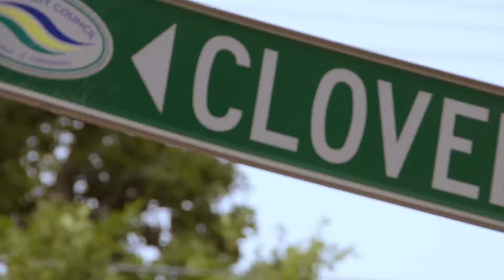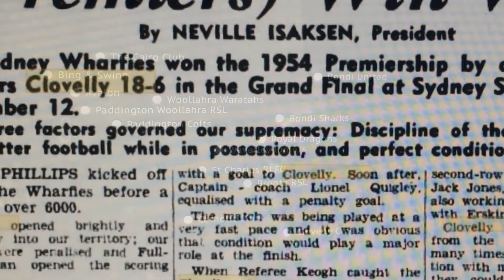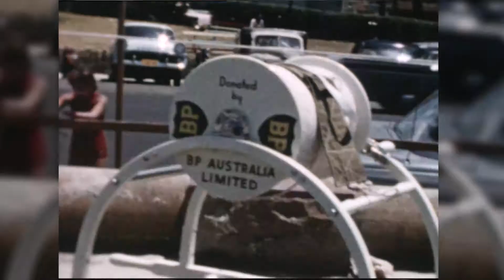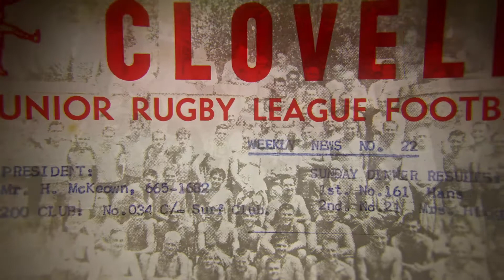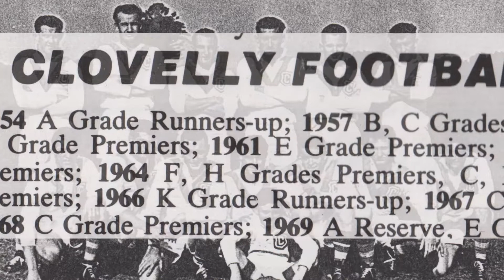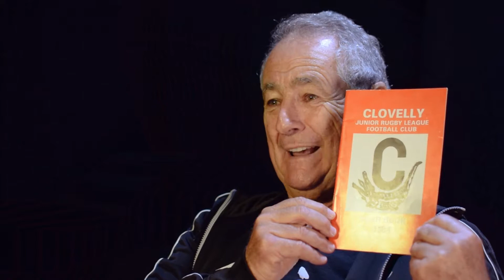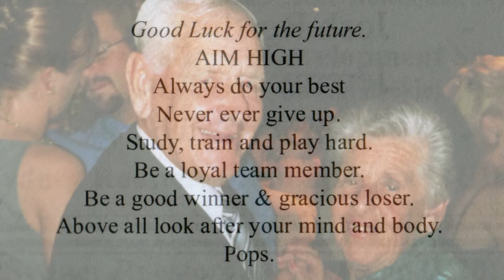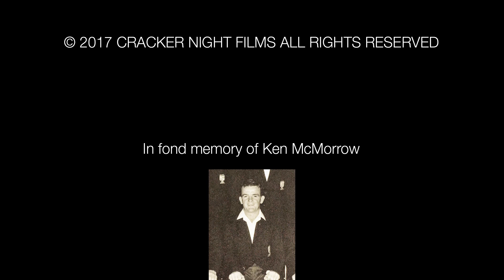Clovelly 100 years